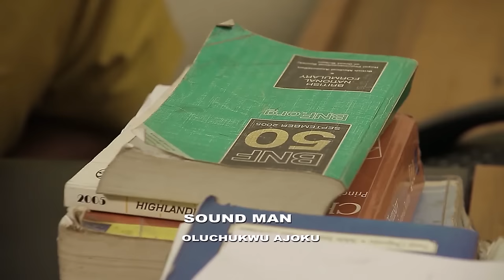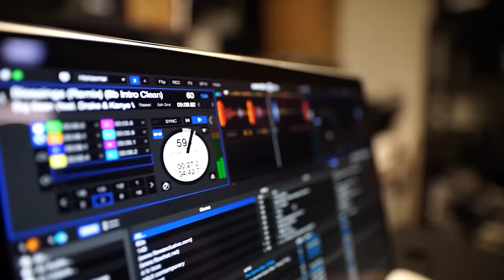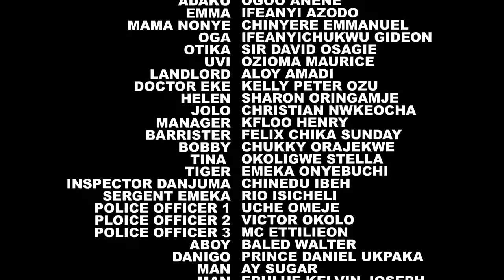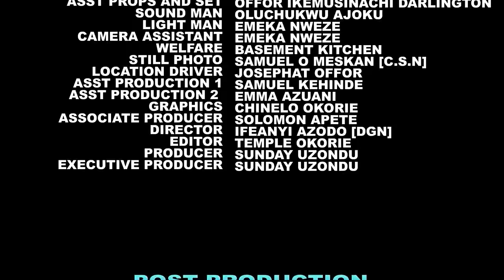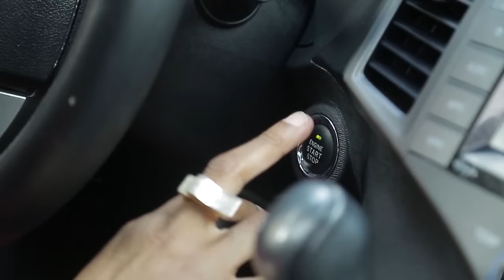La VRAIE mesure du succès d’un homme n’est pas ce que vous pensez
Le succès d’un homme se mesure à ce que sa femme et ses enfants disent de lui, surtout dans les mauvais moments

Un film nigérian en français Avec: Onny Michael, Luchy Donalds, Ola Daniels

French Not In Our Hands